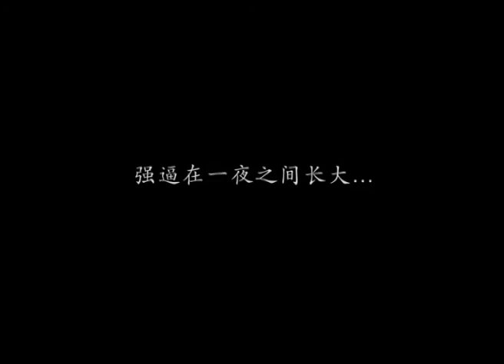"Smell of Rain" Trailer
SYNOPSIS:
Xiao Qi, a lonely young man, is trapped in his childhood grief of being abandoned just before a rainstorm. Together with his childhood best friend, Kong Long, they create a haven where the rest of the world is kept at bay. The arrival of a girl rudely disrupts the dynamics of this static world and Xiao Qi is forced to confront reality as he struggles to break free from the shackles of his past. In the process, he learns to live by learning to love - but will it be too late?

AWARDS AND FESTIVALS:
Tous Les Cinemas du Monde, Cannes International Film Festival 2006, France
Official selection:  Lyon Asian Film Festival 2006, France
Official Selection: Rome Asian Film Festival 2006, Italy
Official Selection: Emirates Film Festival 2007, Abu Dhabi
Official Selection: Graz International Arts and Film Festival 2007, Austria
Official Selection: 8th NHK Asian Film Festival 2007, Tokyo, Japan.

DIRECTORS BIO:
Gloria has been working in the media industry as a producer/director on many genres across the spectrum covering corporate videos, music videos, documentary, infotainment, drama. Her experience in the film industry includes being first assistant director to several prolific film makers in Singapore. She has harboured a personal aim to make her own film and after years of accumulating an all-rounded experience, she decides, with the unwavering support of her friends and colleagues, to realise her passion in working with actors and makes her debut feature film.

NEXT FILM:
Glorias next film is a motion picture that invites you to share the incredible journey of two individuals learning about love through all its confusion. Entitled Parallel Connection, it is a story about Gina who has come to a point in life where she needs an extension of herself to love. Her boss and surrogate brother, Jia Hui has courageously pledged to play the role of a lifetime. And now they will each begin their journey that will change them forever. Original and inspired by a true story from Singapore, Parallel Connection is a touching film about what we long for; what we settle; and who we are meant for.

FUND RAISING:
Gloria is currently raising funds for her second film and is selling Smell of Rains DVD at a fund raising price of $50.00. Those who buy it at this fund raising price will be credited at the end credit roll of Parallel Connection as a sponsor. She would also like to personally sign the DVD for you.

To win an autographed copy of "Smell of Rain" DVD, do check out